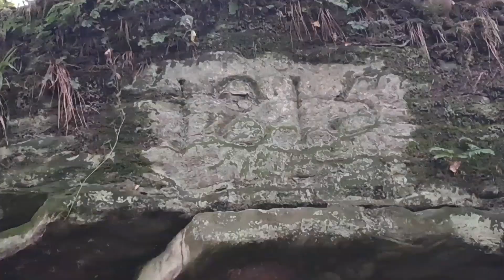GUNPOWDER OLD FACTORY RUINS, ROSLIN GLEN, SCOTLAND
Roslin Glen Gunpowder Factory was located in the glen of the same names, on the River North Esk in Midlothian, about 10 miles to the south Edinburgh, and to the northeast of Penicuik. Material produced by the mill was exported around the world, from the ports of Leith and Newhaven.

The mill is understood to have opened between 1801 or 1803 to 1954, which means it was in production for at least 150 years.

A number of the buildings were set into an available hillside, a normal safety precaution at such places, intended to help limit the spread of damage in the event of an accident. However, report indicate that despite the stringent safety measures which would have been imposed on such a mill, numerous accidents still occurred there. However, it was a major source of employment for the surrounding area, and its period of operation meant that many women would have worked there during the war, when the men would have been conscripted.

Having first opened some time between 1801 or 1803, the mill finally closed in 1954 following some 150 years of operation, with the final years being completed while under the control of Nobel Explosives.

Power for the mill was originally provided by water, which is one reason why the mill was located beside the nearby River Esk, where a weir was provided the necessary water to feed the mill's waterwheel. Images of the site show a building with the pitched roof where the water wheel which powered the mill was located. The end wall of the building has a large circular opening for the shaft let into its end wall.

During the mid-1800s, steam power was added to the site, supplementing the original water power source.